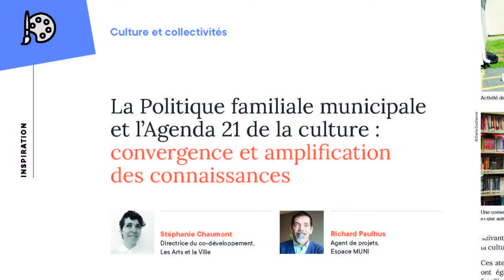SAINT-AMABLE EN DIRECT - Politique familiale et Politique culturelle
SAINT-AMABLE EN DIRECT
Avec France Gosselin, conseillère municipale

Politique familiale et politique culturelle, qu’ont-elles en commun ?
Parlons-en avec la conseillère municipale, France Gosselin !